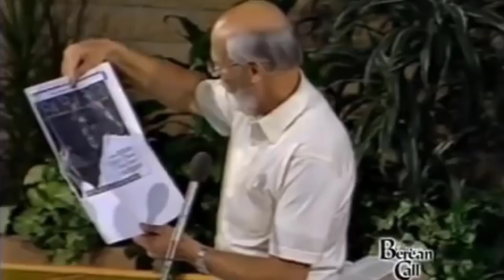Psycho Christians - Dave Hunt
Dave Hunt takes a wrecking ball to the lie that Psychology is somehow "scientific" and useful to the Christian. He proves that Psychology is nothing more than a sham sold to Christendom by seducing spirits.  Where are the pastors with the courage to speak up about this widespread deception?